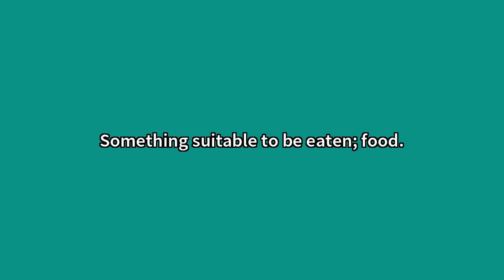Comestible Meaning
Video shows what comestible means. Suitable to be eaten; edible.Something suitable to be eaten; food. Comestible Meaning. How to pronounce, definition audio dictionary. How to say comestible